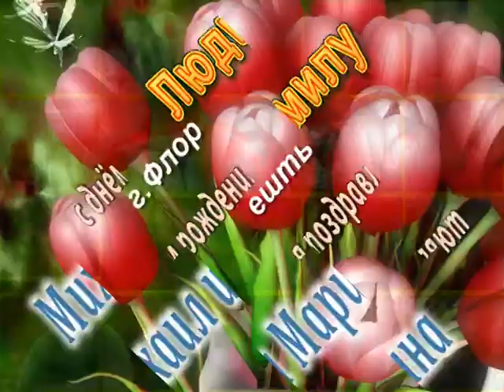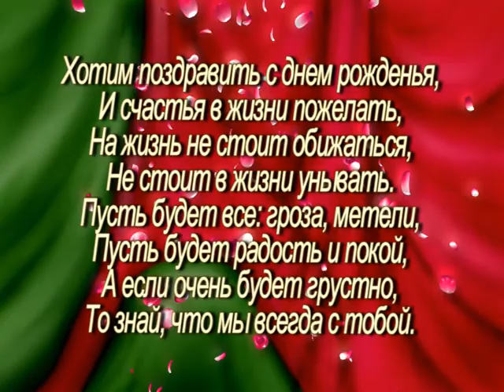Поздравление Людмилы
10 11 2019